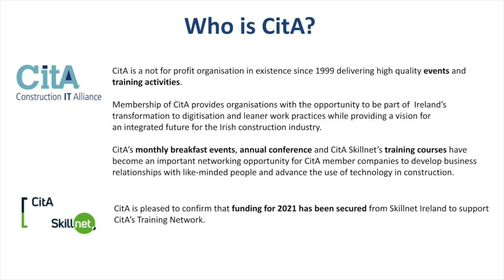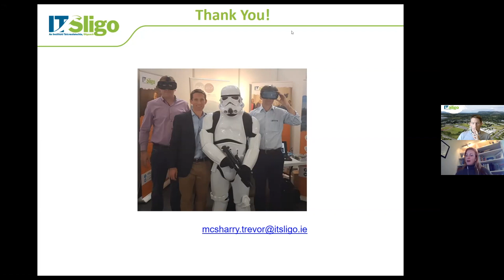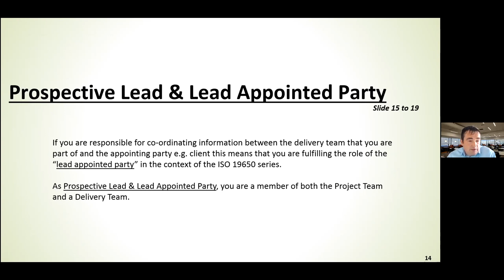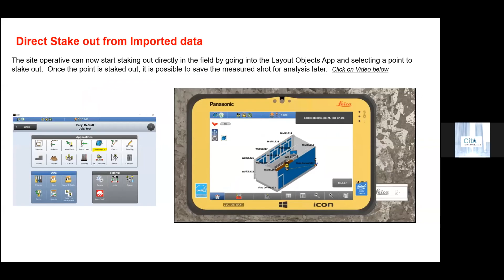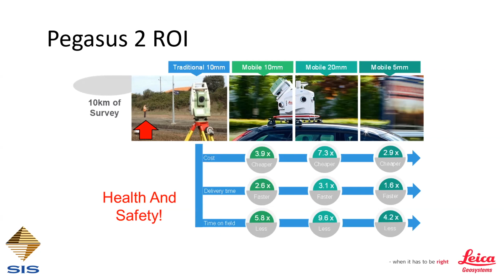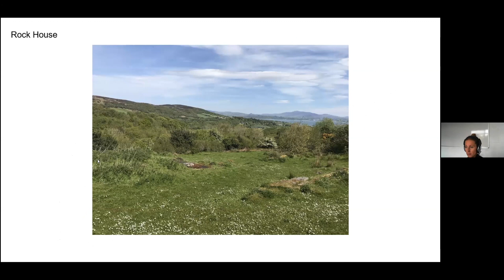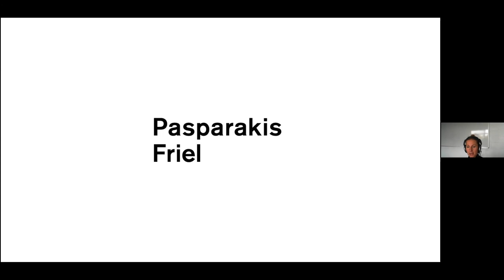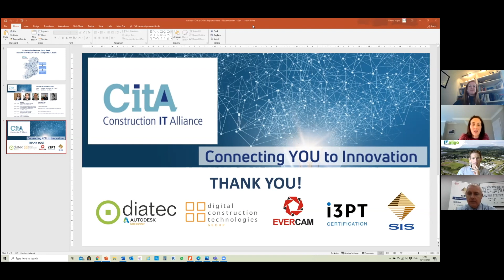CitA Regional Week - November 10th 2020 - Day 2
Trevor McSharry ‘IT Sligo Update’
Connie Shiel ‘BIM and Tendering – in the context of the ISO 19650 series’
William Flynn ‘Digital Data Collection Equipment’
Sosie Pasparakis ‘LYIT Courses & Introduction to Pasparakis Friel Architects’